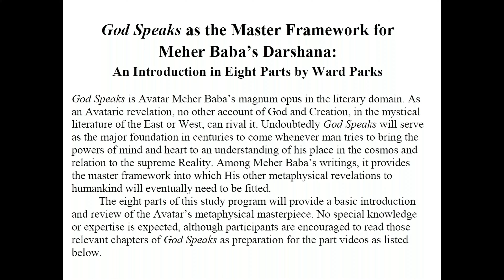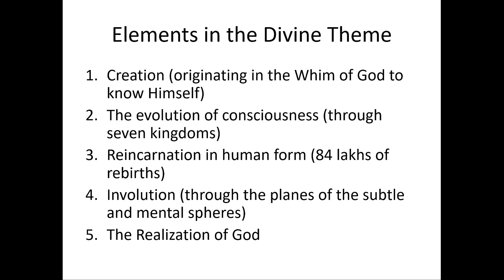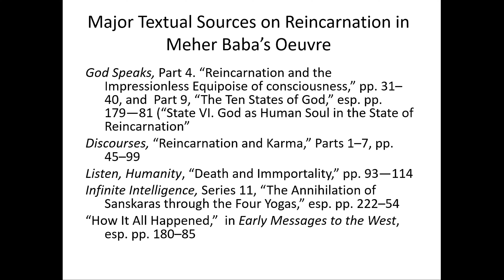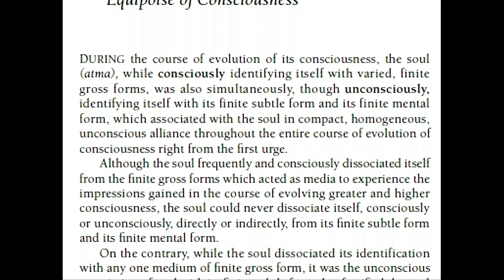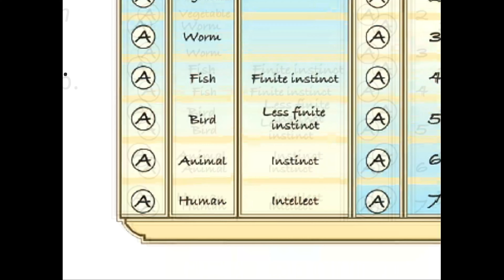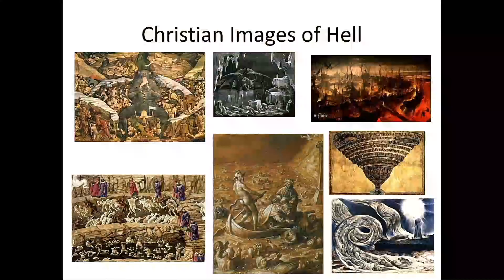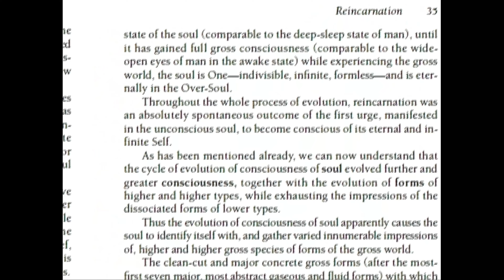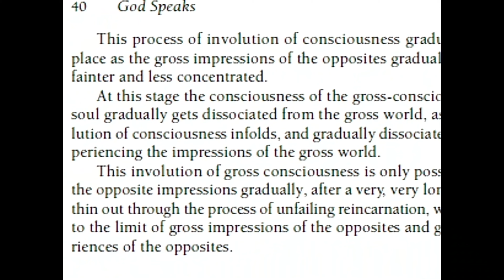Session 7: God Speaks - The Master Framework of Meher Baba's Darshana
Session 7:  God Speaks - The Master Framework of Avatar Meher Baba's Darshna.
God Speaks Sessions by Ward Parks: Please join us for a Question-Answer session with Ward this Sunday at 4 pm IST
Sunday, 4:00 – 5:00pm IST
Google Meet joining info